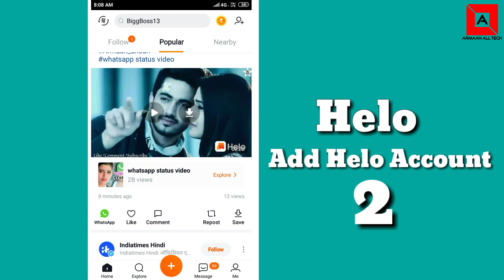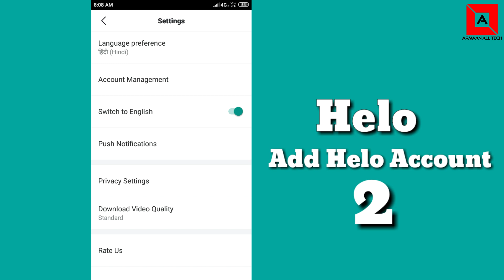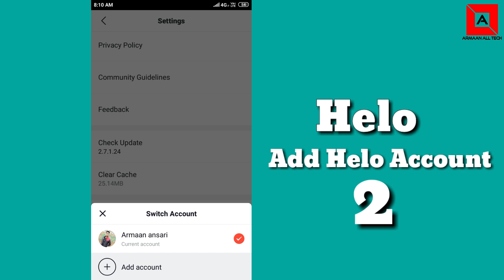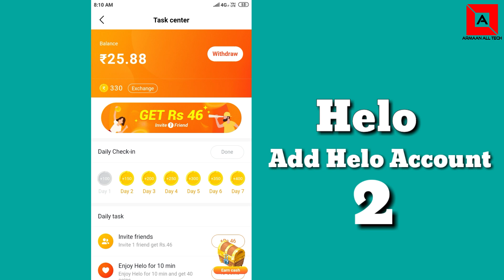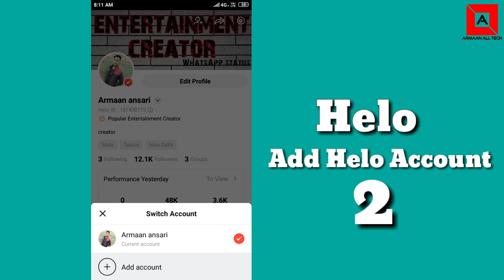How to add 2nd account in helo app|| helo par dusri I'd kaise open kare||one app two I'd...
Hello guy's is video me mai pko batane wala hu ki aap ek I'd me helo me do se Jada I'd kaise chala sakte h.